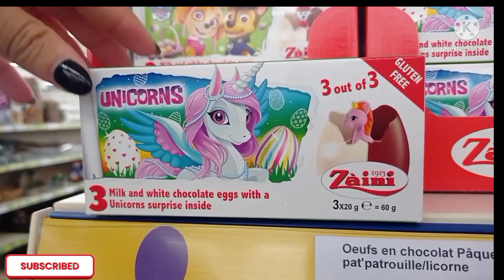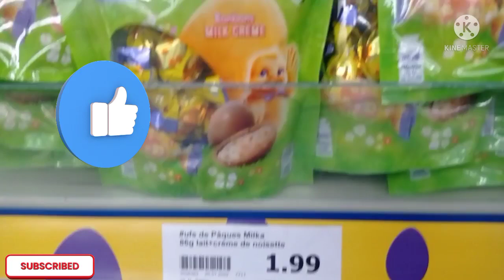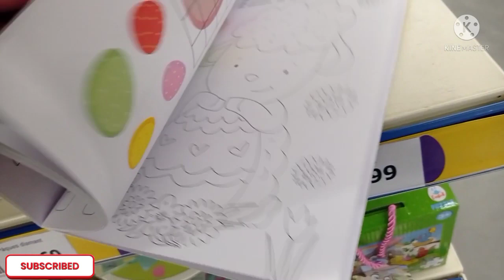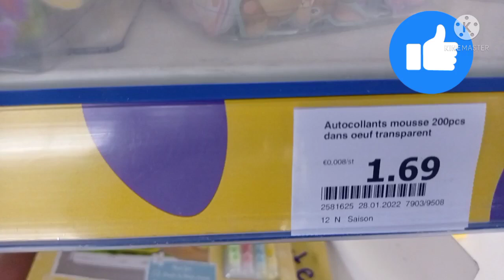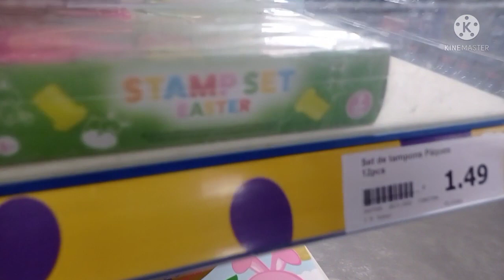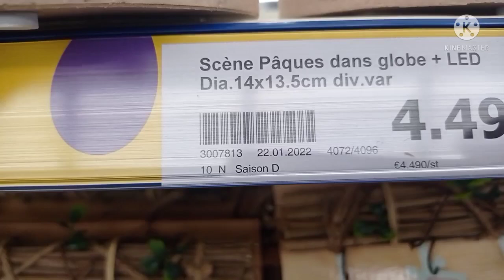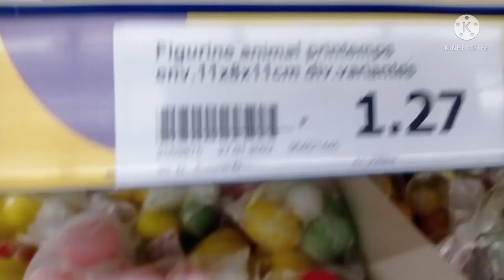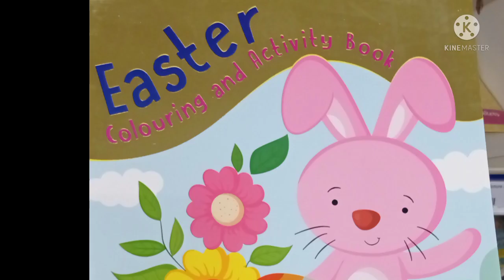Action arrivage Pâques créativité dekoracje wielkanoc PRZEGLAD KOLEKCJA